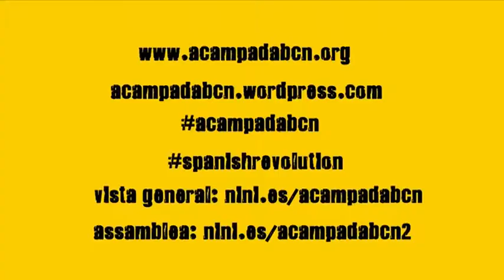Xerrada Arcadi Oliveres a Cornellà